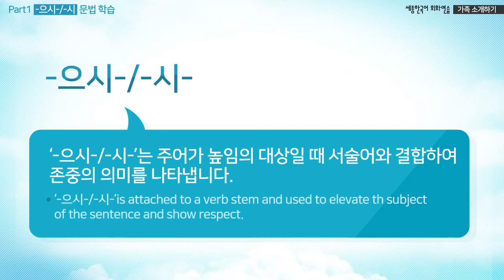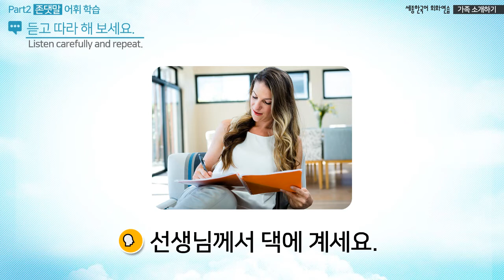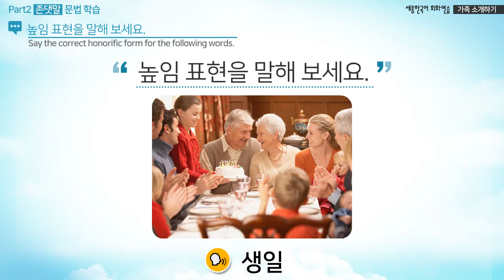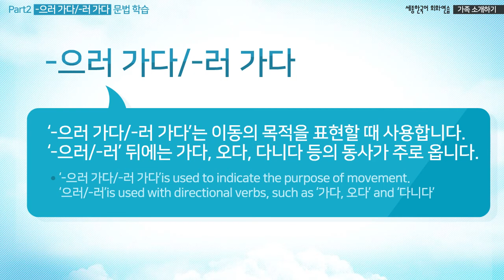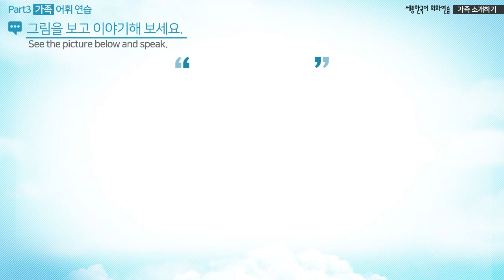연습하기 10